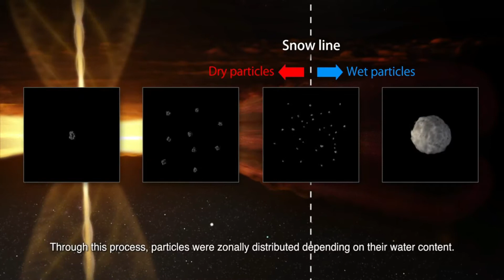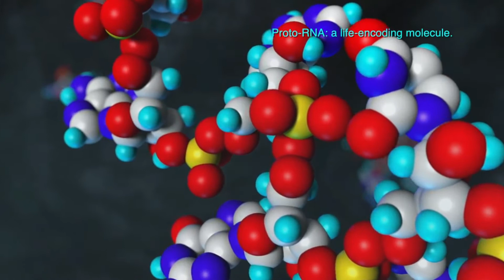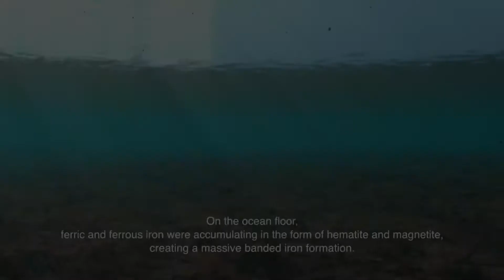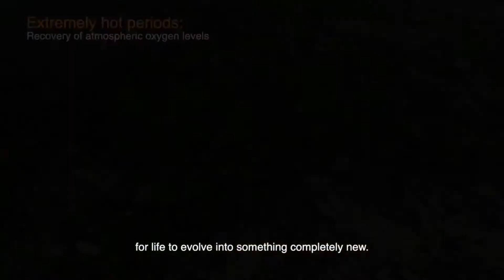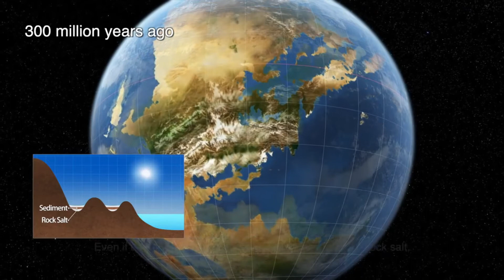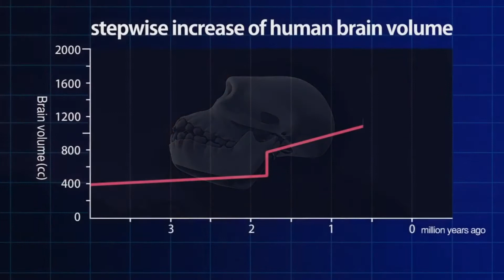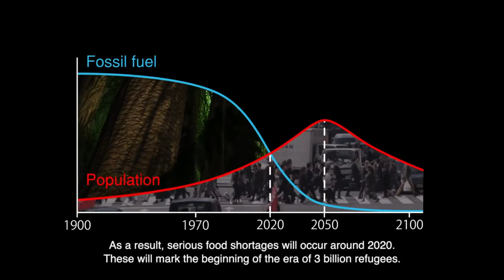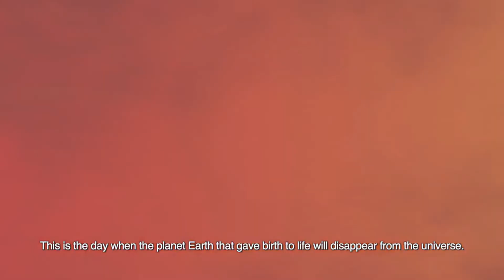The Whole history of earth and life | How Dinosaurs Dead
Earth history | Billions year ago till present | Earth life

In the very beginning of earth's history, this planet was a giant, red hot, roiling, boiling sea of molten rock - a magma ocean. The heat had been generated by the repeated high speed collisions of much smaller bodies of space rocks that continually clumped together as they collided to form this planet. As the collisions tapered off the earth began to cool, forming a thin crust on its surface. As the cooling continued, water vapor began to escape and condense in the earth's early atmosphere. Clouds formed and storms raged, raining more and more water down on the primitive earth, cooling the surface further until it was flooded with water, forming the seas.

It is theorized that the true age of the earth is about 4.6 billion years old, formed at about the same time as the rest of our solar system. The oldest rocks geologists have been able to find are 3.9 billion years old. Using radiometric dating methods to determine the age of rocks means scientists have to rely on when the rock was initially formed (as in - when its internal minerals first cooled). In the infancy of our home planet the entire earth was molten rock - a magma ocean.

Since we can only measure as far back in time as we had solid rock on this planet, we are limited in how we can measure the real age of the earth. Due to the forces of plate tectonics, our planet is also a very dynamic one; new mountains forming, old ones wearing down, volcanoes melting and reshaping new crust. The continual changing and reshaping of the earth's surface that involves the melting down and reconstructing of old rock has pretty much eliminated most of the original rocks that came with earth when it was newly formed. So the age is a theoretical age.

When Did Life on Earth Begin?

Scientists are still trying to unravel one of the greatest mysteries of earth: When did "life" first appear and how did it happen? It is estimated that the first life forms on earth were primitive, one-celled creatures that appeared about 3 billion years ago. That's pretty much all there was for about the next two billion years. Then suddenly those single celled organisms began to evolve into multicellular organisms. Then an unprecedented profusion of life in incredibly complex forms began to fill the oceans. Some crawled from the seas and took residence on land, perhaps to escape predators in the ocean. A cascading chain of new and increasingly differentiated forms of life appeared all over the planet, only to be virtually annihilated by an unexplained mass extinction. It would be the first of several mass extinctions in Earth's history.

Scientists have been looking increasingly to space to explain these mass extinctions that have been happening almost like clockwork since the beginning of "living" time. Perhaps we've been getting periodically belted by more space rocks (ie. asteroids), or the collision of neutron stars happening too close for comfort? Each time a mass extinction occurred, life found a way to come back from the brink. Life has tenaciously clung to this small blue planet for the last three billion years. Scientists are finding new cues as to how life first began on earth in some really interesting places - the deep ocean.

history of earth timeline
history of earth essay
history of earth summary
history of earth pdf
what was the first year on earth called
history of earth ppt
history of earth documentary
origin and evolution of earth
history of earth day
history of earth in hindi
Earth
History
Prehistoric
Space
Creation
Geology
Fossils
Life
Science
Orbit
Sun
Element
Rock
core
Clouds
atmosphere
magma
ocean
vapor
water
Form
Documentary
Story
Animation
Effects
FX
Plants
Grow
Billion
Years
Eons
Archeology
asteroids
History Channel
National Geographic
Explosion
Comet
Meteor
Fire
Lava
Volcano
earth
planet earth
how the earth was made show
history how the earth was made
human life history
human life on earth